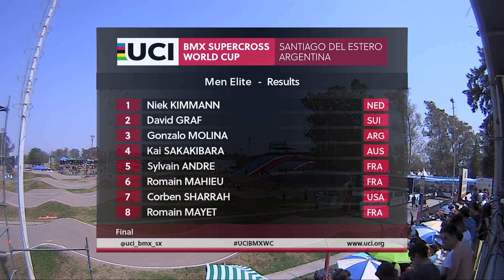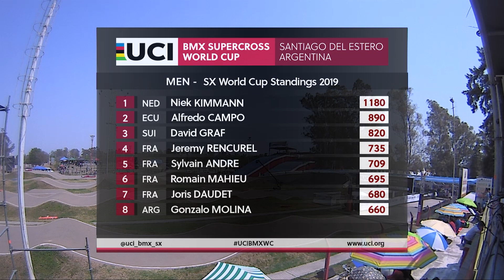2019 UCI BMX SX World Cup - Santiago des Estero (ARG) / Men Round 10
Watch the Elite Men's Final run from Round 10 at the 2019 UCI BMX SX World Cup in Santiago del Estero, Argentina!

Follow us at @UCI_BMX_SX and UCIBMXSX